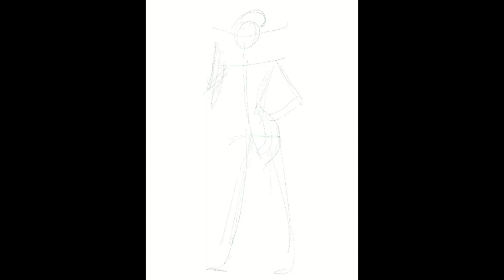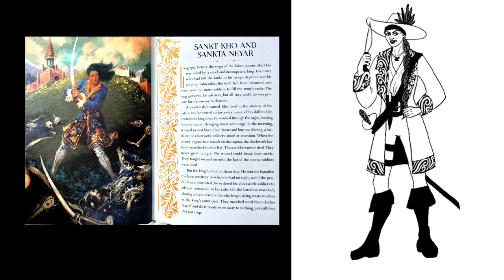SHADOW AND BONE SEASON 2 | Timelapse + theory | ZOYA Nazyalensky and INEJ Ghafa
After the release of footage material from the season 2 of Shadow of Bone I have a new Zoya Nazyalensky theory that would be amazing. Watch me paint this drawing of Captain Ghafa!

❤️ I have merch with my Six of Crows artwork! 😊